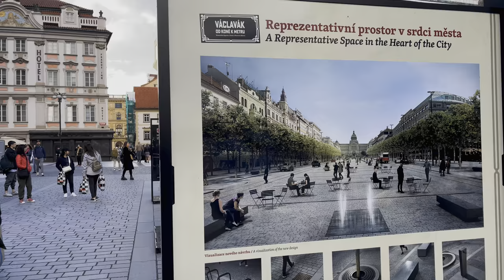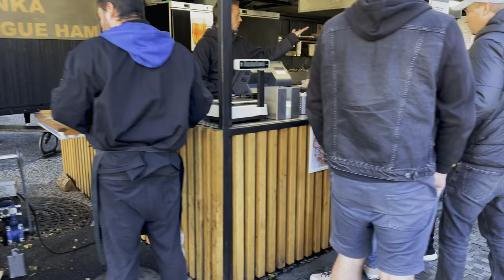Prague streets 4K Walk: Wenceslas Square and Old Town Square 🇨🇿 Czech Republic HDR ASMR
Today we will have Prague, Czech Republic 4k Walk along the Wenceslas and Old Town Squares.

00.00 Wenceslas Square (Václavské náměstí or colloquially Václavák) is one of the main city squares and the center of the business and cultural communities in the New Town of Prague, Czech Republic. Many historical events occurred there, and it is a traditional setting for demonstrations, celebrations, and other public gatherings. It is also the place with the heaviest pedestrian traffic in the country. The square is named after Saint Wenceslas, the patron saint of Bohemia. It is part of the historical center of Prague, a World Heritage Site.

15:50 The Old Town Square(Staroměstské náměstí) is the oldest and most important square in historical Prague, Czech Republic. It is surrounded by historical buildings such as the Old Town City Hall with the famous Astronomical Clock, the imposing St. Nicholas Church and Church of Our Lady before Tyn, and many houses and palaces of various architectural styles and colorful history. It has been a center of Prague Old Town since the middle ages when it was a marketplace crossing European merchants' roads. The first houses were built around the Old Town Square in the 12 and 13 centuries. Some present homes still have Romanesque or Gothic foundations, basements, or ground floors. The Old Town City Hall was built in the 14 century and the Church of Our Lady before Tyn a little later. The Old Town Square became Prague Old Town's economic and political center.